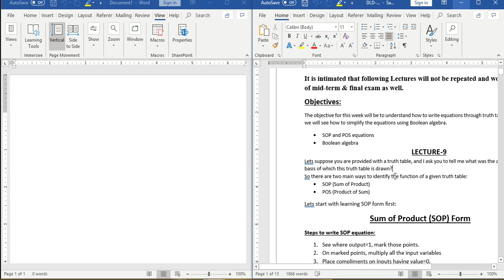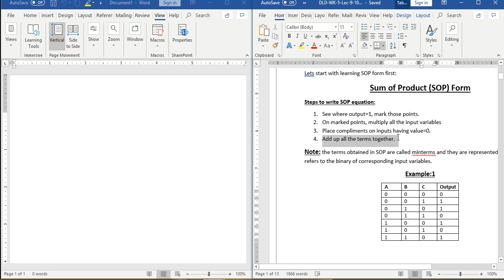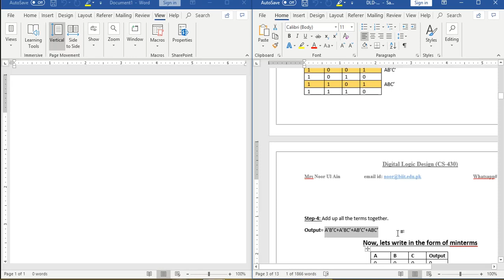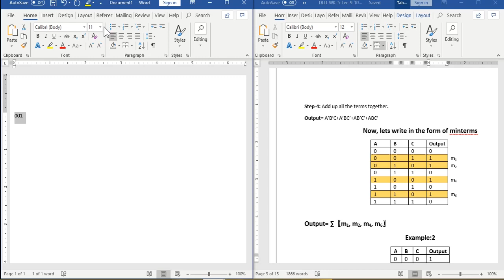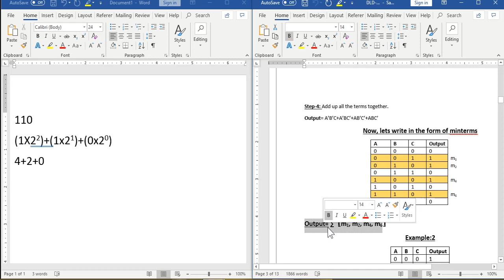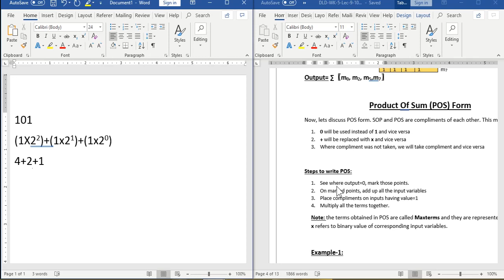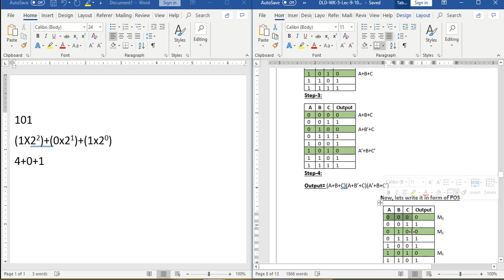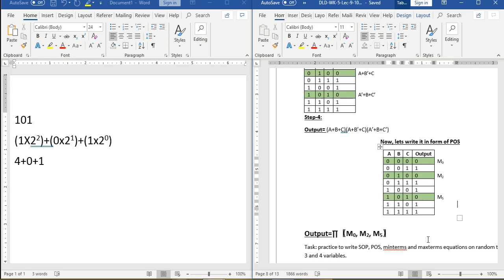DLD | SOP AND POS Equations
this lecture will teach yoou to make sop and pos equations along with the concept of minterms and maxterms